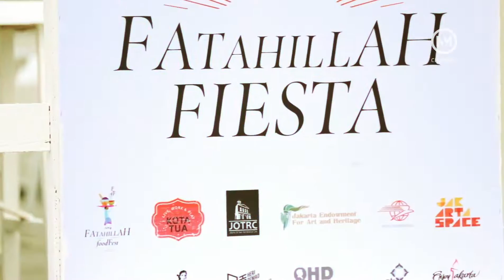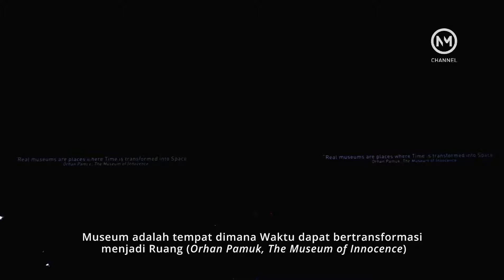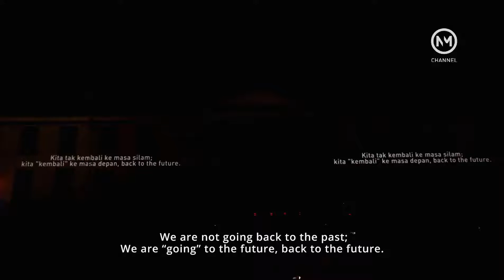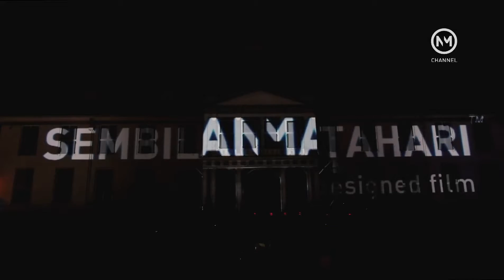NM Channel Doc | VIDEO MAPPING MUSEUM FATAHILLAH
"Untuk Merevitalisasi Bersama dan Menjaga Bersama-sama"

Sembilan Matahari kembali ke Kota Tua Jakarta bersama pertunjukan video mapping yang menjadi bagian dari rangkaian Fatahillah Art Festival, dalam rangka program revitalisasi Kota Tua Jakarta yang digagas oleh Jakarta Endowment for Art and Heritage (JEFORAH) pada tanggal 13 Maret 2014. Festival ini adalah kelanjutan dari inisiasi dan sosialisasi akan pentingnya ruang kreatif yang tepat empat tahun sebelumnya digagas oleh Pemprov DKI Jakarta dengan British Council.
Pada pertunjukan video mapping kali ini, Sembilan Matahari mengajak penonton untuk mengingat kembali beberapa scene dari video mapping terdahulu sebelum kemudian cerita akan berlanjut mengisahkan proses revitalisasi Kota Tua yang diwakili oleh gedung museum Fatahillah sebagai aktor. Sebagaimana proses revitalisasi yang berarti menghidupkan kembali sesuatu hal yang sebelumnya kurang terberdaya, pertunjukan video mapping akan diakhiri oleh selebrasi sebagai simbol vitalitas Kota Tua yang bangkit kembali, tanpa menanggalkan identitas asli Jakarta yang multikultur.
Pertunjukan video mapping sejatinya adalah bagian dari upaya menghidupkan kota melalui hiburan di ruang publik terutama pada malam hari, maka diharapkan pertunjukan semacam ini dapat digelar secara rutin di pelataran museum Fatahillah ketika banyak orang hadir di luar waktu operasional museum sehingga dengan demikian, cultural space yang dibentuk pada cultural district Kota Tua Jakarta dapat aktif secara berkelanjutan.

"To Revitalize and To Preserve Together"

Sembilan Matahari went back to Jakarta Old City District to present a video mapping performance as a part of Fatahillah Art Festival, revitalization program for Jakarta Old City organized by Jakarta Endowment for Art and Heritage (JEFORAH) at 13rd March 2014 as the continuation of socialization and initiation of the importance of creative space which started exactly four years earlier by Pemprov DKI Jakarta and British Council.
During this video mapping performance, Sembilan Matahari is going to take the audience to the memories from the previous show and prolonged by a story-telling of Old City revitalization process with Fatahillah Museum as the main actor. As what the revitalization actually means; to give back the life of the city, the video mapping ended with a celebration as the symbol of Old City vitality that arose back to the surface without leaving the original identity of multi culture Jakarta.
 Video Mapping performance is just one amongst many ways pursued in revitalizing the Old City through entertainment presented to inhabitants of the city. It's being hoped for that the performance can be done as a routine hence the cultural space at Old City Cultural District Jakarta would be active lively and continuously.